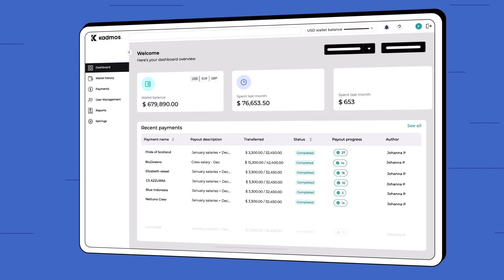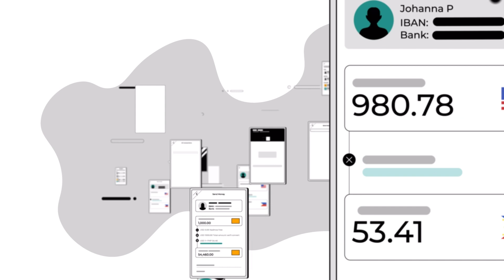Product Explainer Video | Kadmos | Best SaaS Explainer Video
All seafarers deserve to receive their salaries on time, transparently and securely. Watch this product video for Kadmos to learn how this end-to-end salary payments platform benefits cross-boarder employees.

Loved what you've just watched? Get your own custom made video and give your brand the emotion of motion.